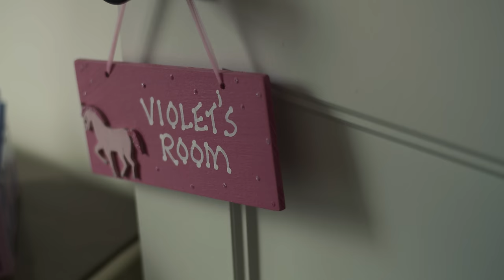Logan Mize - "Prettiest Girl in the World" (Official Music Video)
The official music video for "Prettiest Girl in the World" by Logan Mize!

Lyrics:
SHE SECOND GUESSES HER DRESSES
WORRIES ABOUT IMPERFECTIONS
WHEN SHE LOOKS IN THE MIRROR
I WISH SHE’D SEE WHAT I SEE
SHE DON’T KNOW I DON’T CARE
HOW STRAIGHT OR CURLY HER HAIR
ANY BOY ANYWHERE’D BE HAPPY TO HAVE HER

THAT THE PRETTIEST GIRL IN THE WORLD
NEEDS TO HEAR SOMEBODY LOVES HER
AS MUCH AT HER WORST AS I DO AT HER BEST
IN MY WILDEST DREAMS I’D NEVER’VE GUESSED
I’D BE THE ONE HOLDIN’ THE PRETTIEST GIRL IN THE WORLD

STARTS DOWN DEEP IN HER HEART
THERE IN HER EYES IS A SPARK
EVERY TIME SHE SMILES
STILL KNOCKS ME OFF MY FEET
SHE’S ON SOME DANCE FLOOR TWIRLIN’
SHE DON’T SEE THE HEADS TURNIN’
LUCKY FOR ME I GET TO BE THE ONE
TO TELL HER THE NEWS

I’D BE THE ONE HOLDIN’ THE PRETTIEST GIRL
CAN’T BELIEVE I’M HOLDIN’ THE PRETTIEST GIRL IN THE WORLD

THE PRETTIEST GIRL IN THE WORLD